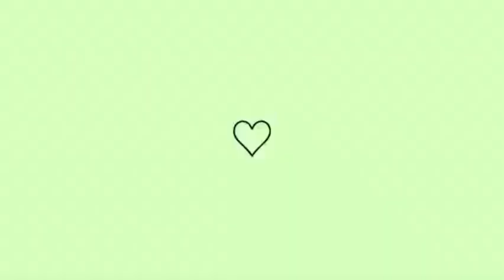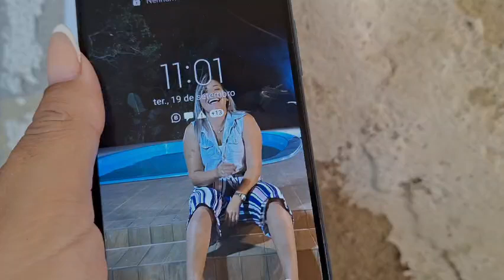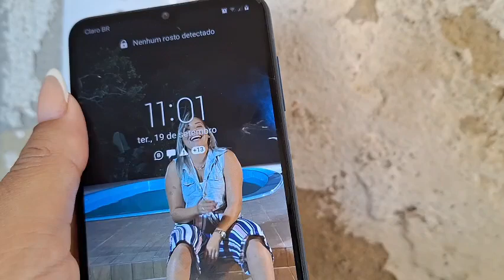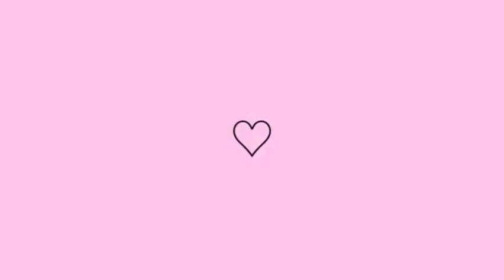MANUTENÇÃO DA CASA 🏠 organização é tudo 🙌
Oi meus amores, amo compartilhar minha rotina de casa com vocês, sabemos que serviço de casa não acaba nunca kkk
Espero que gostem de saber como faço para manter minha casa organizada ❤